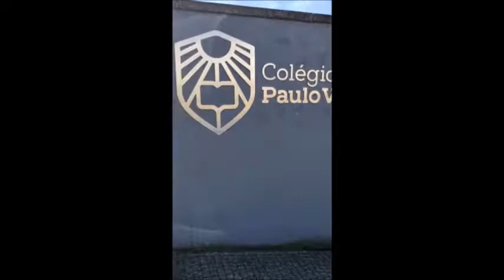Senses- Touch Germany